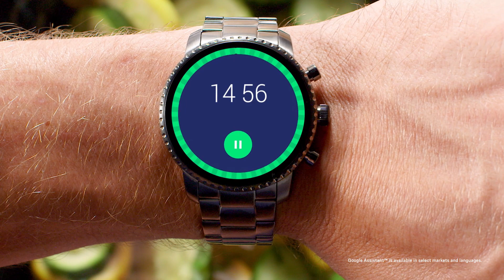Fossil Gen 4 Touchscreen Smartwatch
Descopera noua generatie de ceasuri Fossil Gen 4 Touchscreen Smartwatch!